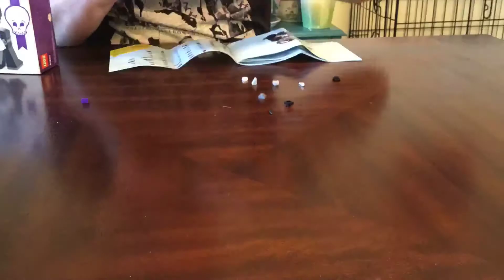Lego (40203) Vampire & Bat Time Lapse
The cutest Lego set I’ve ever done!